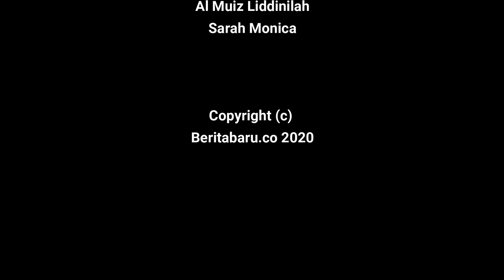Wahyu Susilo Bercerita 40 - Akses Perlindungan Pekerja Migran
Pandemi berdampak pada nyaris semua aspek kehidupan, termasuk nasib para Pekerja Migran (PM). Ketika bidang-bidang seperti pendidikan, sosial, ekonomi, dan sebagainya sudah mendapatkan perhatian yang cukup dari pemerintah, yang terjadi dengan para PM sebaliknya. Mereka seolah terlupakan.

Dalam kondisi tersebut melalui Migrant Care, Lembaga Swadaya Masyarakat (LSM) yang fokus pada pekerja migran, Wahyu Susilo dan sederet timnya hadir, menampung kegelisahan para PM, membantu mereka mendapatkan akses untuk kembali ke kampung halaman, dan menjaga agar tidak timbul kluster Covid-19 baru dari mereka.

Terhitung hingga akhir tahun 2020, ada sekitar 176.000 pekerja migran yang berhasil pulang kampung dengan protokol kesehatan yang ketat.

“Dan pemulangan ini tidak memunculkan kluster baru covid-19,” ujar Susilo wahyu dalam sesi Bercerita ke-40 Beritabaru.co pada Minggu (28/3)

Beritabaru.co hadir untuk meluruskan distorsi informasi, sehingga masyarakat terselamatkan dari serbuan berita bohong dan Hoax. Semangat hidup harus ditumbuh suburkan dengan asupan informasi yang berkualitas, berimbang dan dapat dipertanggungjawabkan.

PENGARAH PRODUKSI
Ahmad Dafit

PRODUSER EKSEKUTIF
Sarah Monica

PENYELARAS VIDEO
Dimas Chill

GRAFIS DAN PUBLIKASI
Kholil Ramli

ADMINISTRASI & PR
Nabilah

HOST IN CHARGE
Nureza Dwi Anggraeni

HOST IN SUPPORT
Sarah Monica
Davida R Khusen
Nafisa Nainawa
Al Muiz Liddinilah

Beritabaru.co 2021